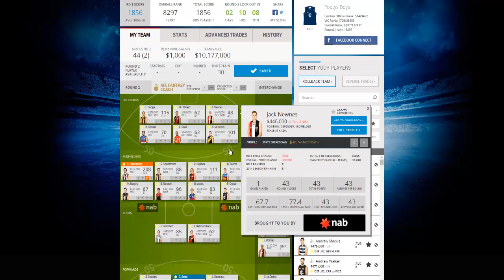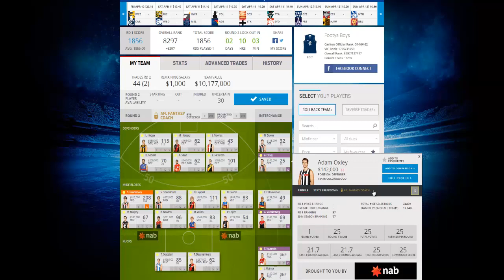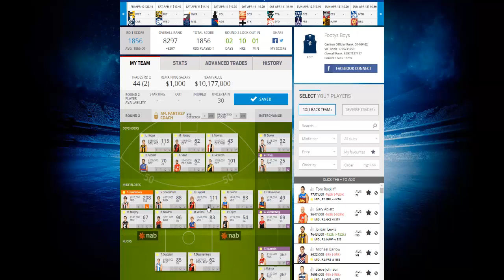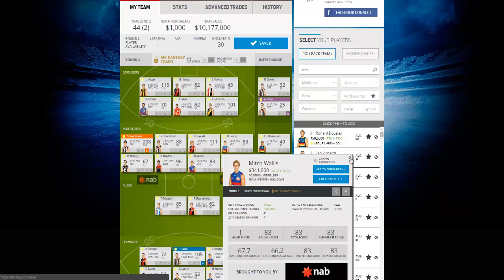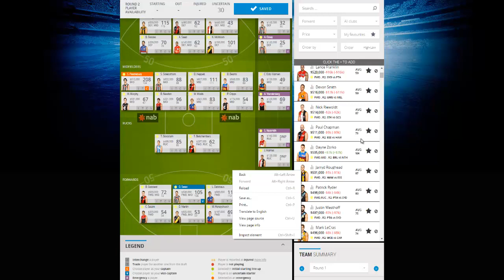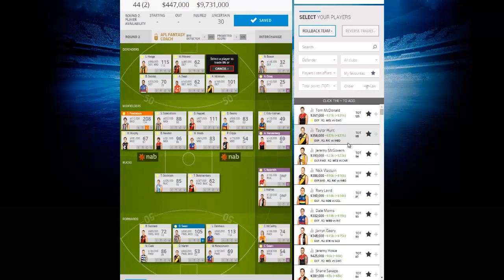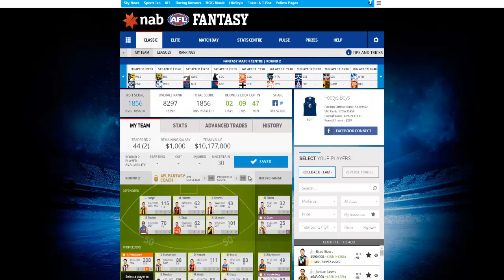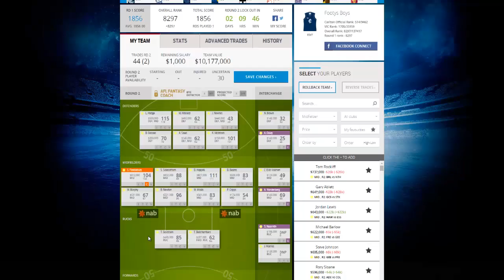AFL FANTASY 2015 - Round 1 Review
what did you score ?
who are you trading out ?
who are you bringing in ?